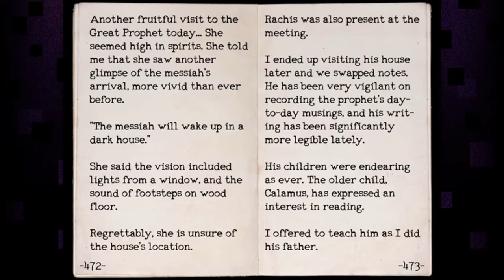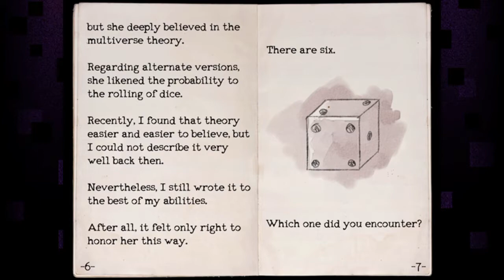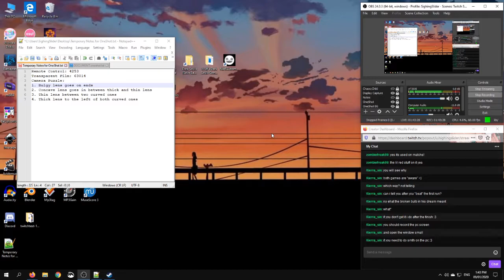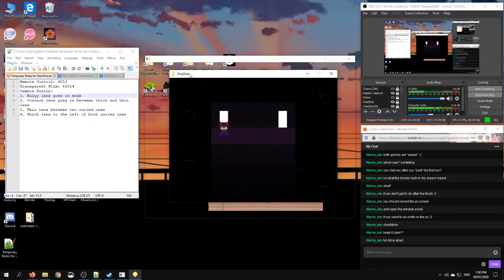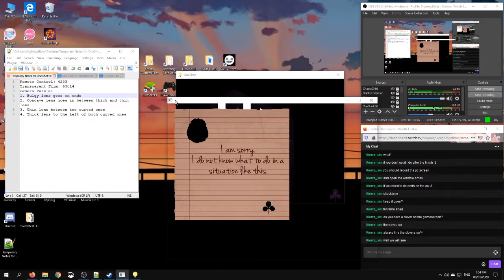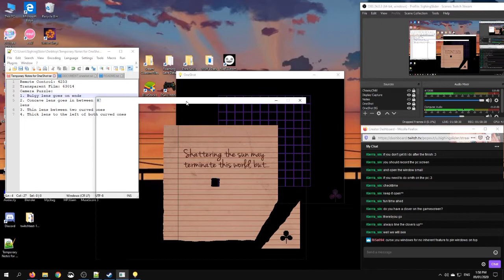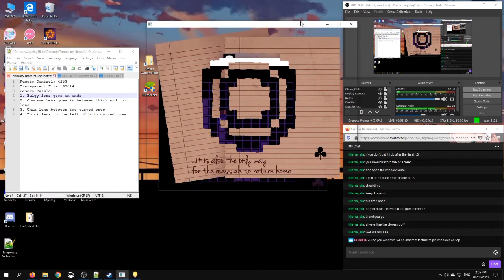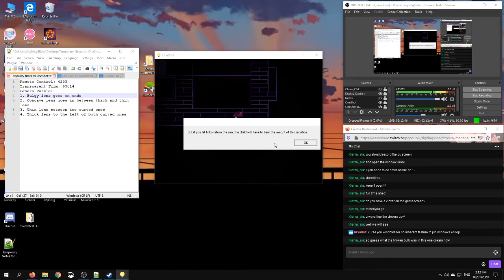OneShot - Episode 6: The Tower (Normal Ending) [Let's Play]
...It's not over yet, there's another episode after this one. ♣

About this game:
OneShot is a surreal puzzle adventure game with unique mechanics and capabilities. You are to guide a child, Niko, through a mysterious world on a mission to restore its long-dead sun. The world knows you exist. The consequences are real. Saving the world may be impossible. You only have one shot.